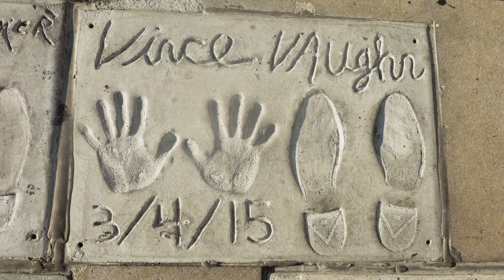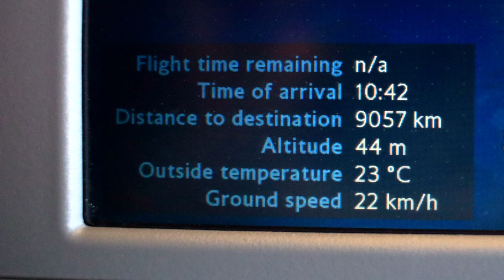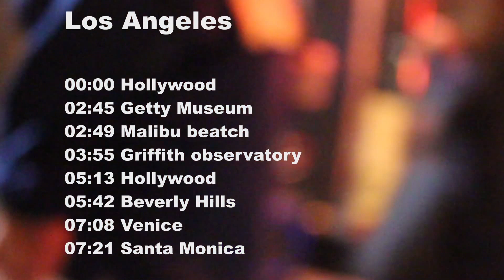USA TOUR 18 - Los Angeles